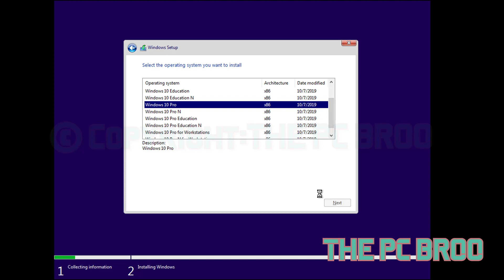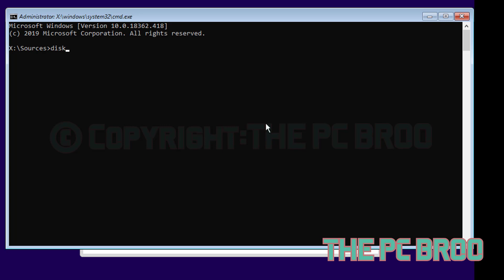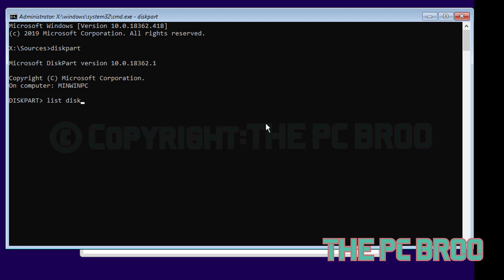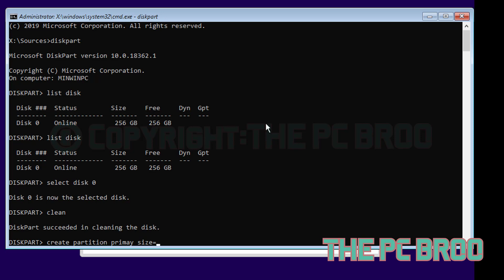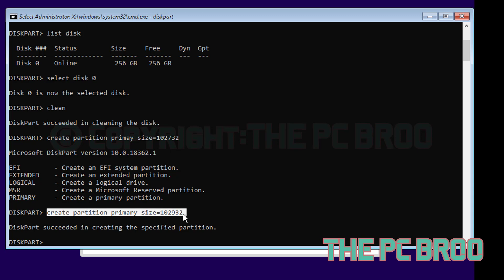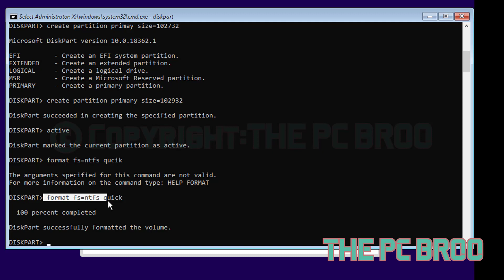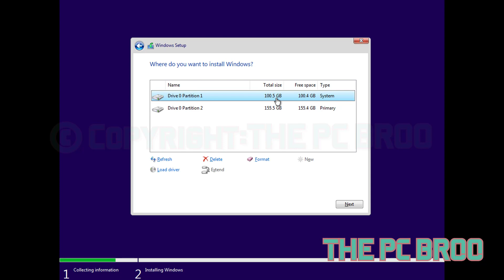HOW TO FIX 'We Couldn't Format the Selected Partition FormatFailed 100%FIX (Windows 7/8/10/11)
Failed to format selected partition (SOLVED)
We Couldn't Format the Selected Partition
We Couldn't Format the Selected Partition (Windows 7/8/10/11)

© Not allowed ©